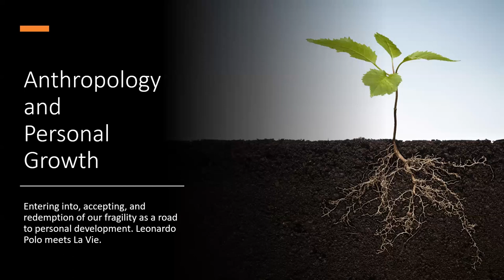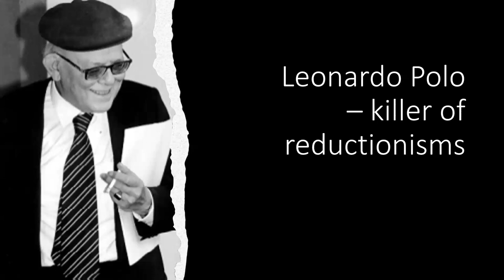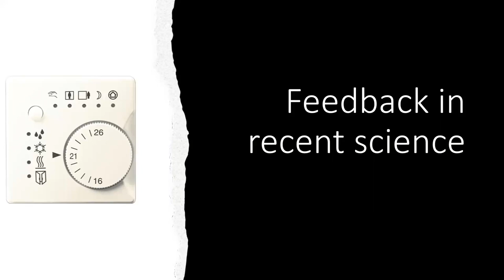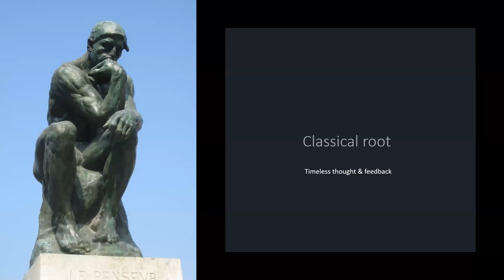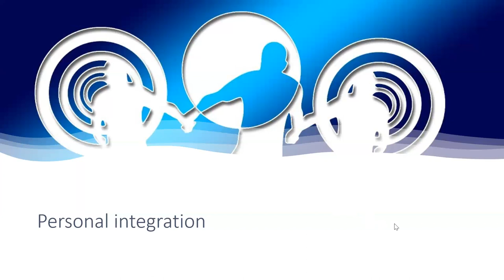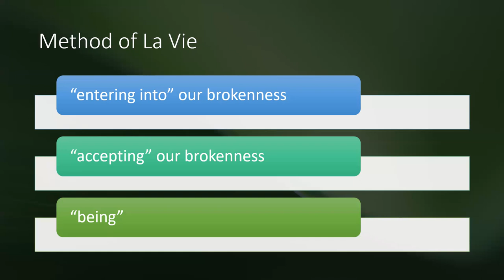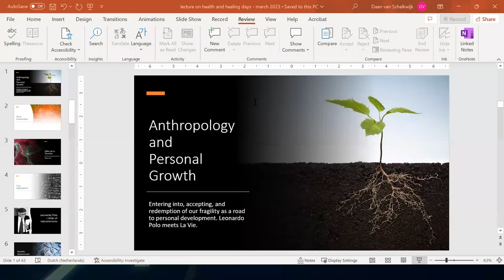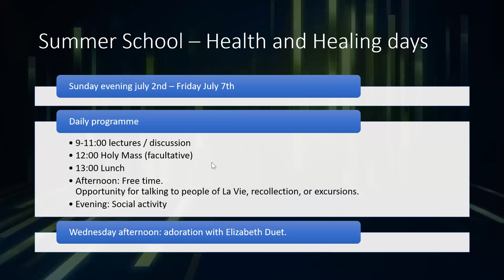Anthropology and Personal Growth: Leonardo Polo and La Vie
Entering into, accepting, and redemption of our fragility as a road to personal development. Leonardo Polo meets La Vie.

The link to express interest in the Health and Healing days is

La Vie is a small Catholic institution located in Zeewolde, The Netherlands, which has received a charism of healing recognized by the Church. The charism leads to an intimate purification that helps us to get to know more deeply the person that we are, our divine filiation. Leonardo Polo's philosophy is very helpful in understanding that charism, and the charism points to some directions along which Polo's thought could be continued. In this online zoom conference I will explain how my intellectual and personal journey has led me to a fruitful encounter between Leonardo Polo and La Vie.
Once again the link for expressing interest in the summer school